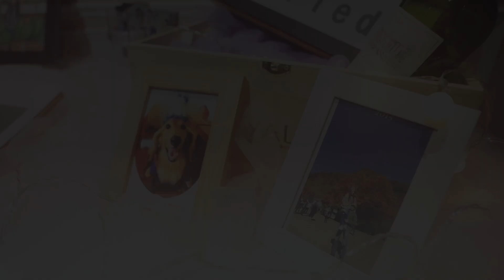TAPic Wedding ｜水源會館｜婚禮紀錄｜Apr 21 , 2018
Take A Picture Studio
興銘＆宜蓁